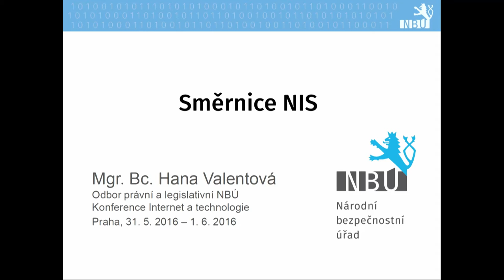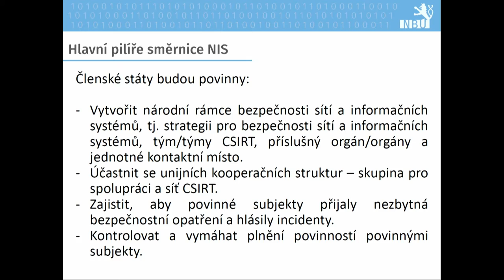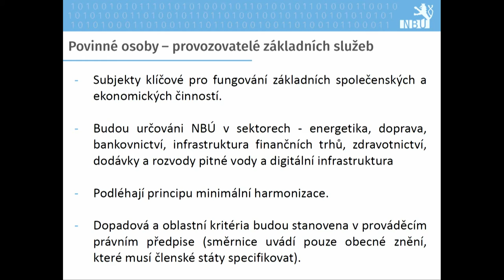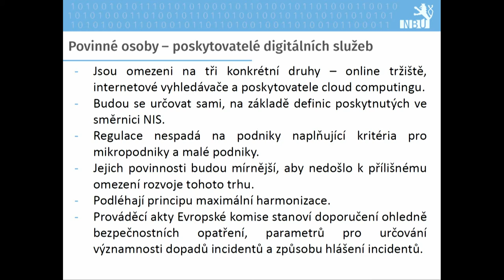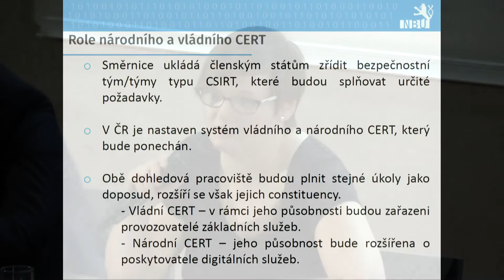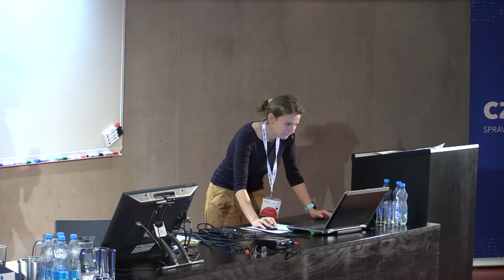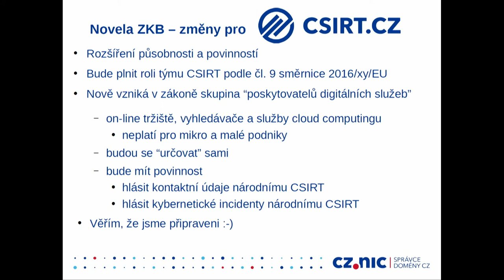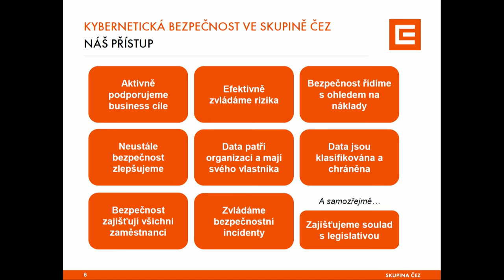NIS – panelová diskuse se zástupci ČEZ, NBÚ a CZ.NIC